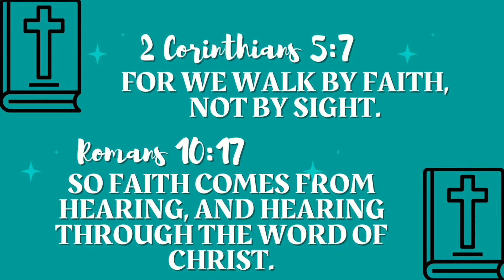WALK WITH FAITH IN YOUR HEART....WORSHIP COver TO GOD BE THE GLORY..